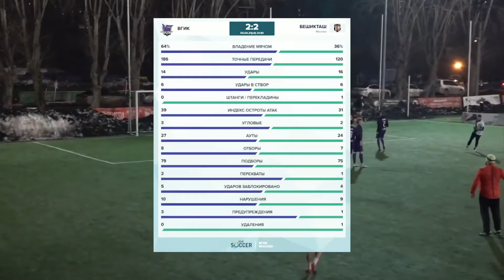ОБЗОР МАТЧА #20: ВГИК х Бешикташ | 7 тур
ЛФЛ
1й Дивизион, Зона Юг

Матч, в котором ты будешь искать Шевченко